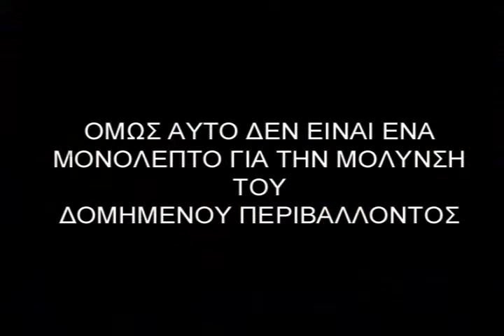1 Minute for the Environmental behavior.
Part of a school project